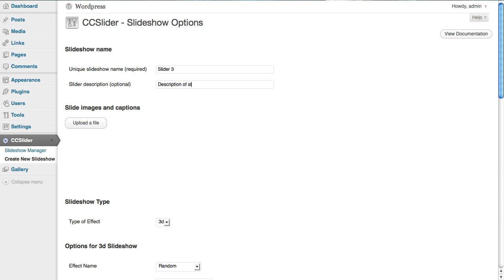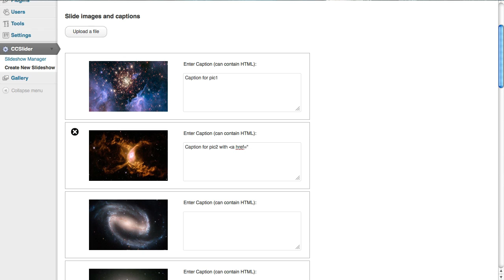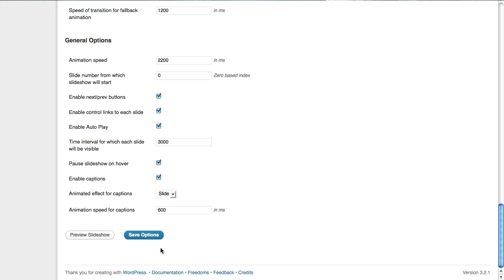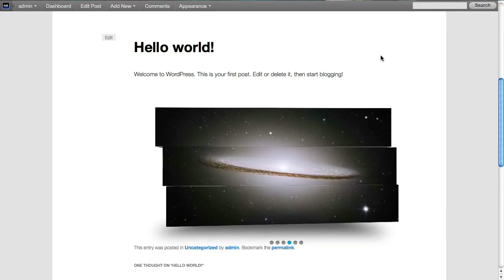CCSlider WP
This is the video preview of CCSlider WP, which makes it easy to embed the CCSlider jQuery Slideshow plugin in Wordpress. CCSlider is an unique plugin because it supports 3d transitions!